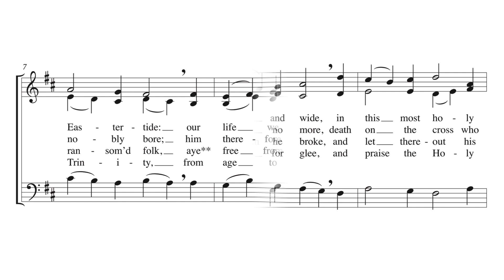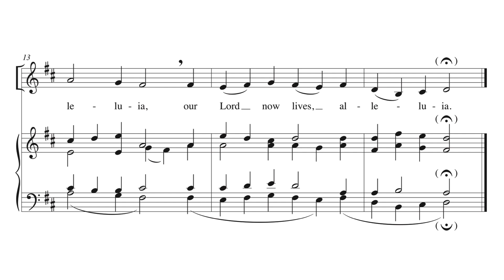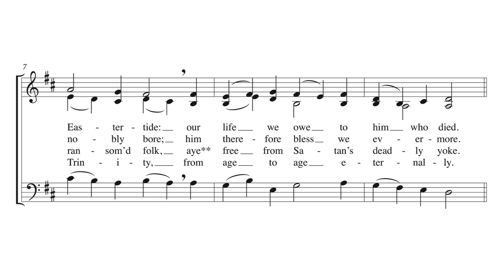We Will Be Merry, Far and Wide - Davide Mutti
by Davide Mutti
VOICING: SAB
DIFFICULTY: Easy-Medium
SEASON: Easter

Charming and delightful, this SAB Easter anthem has the buoyant feel of a renaissance madrigal. Written in strophic form with refrain, this anthem encourages versatility in use. The stanzas are scored for SAB choir and can be sung a cappella or with organ doubling the choir. The unison refrain includes the option to invite the assembly to sing as well as an alternate accompaniment and a soprano descant for the final refrain.